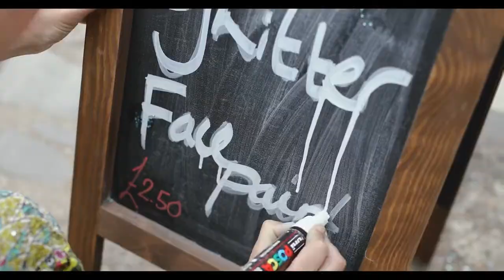Clovelly Village Maritime & RNLI festival Weekend 2019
Set in the historic fishing village of Clovelly in North Devon, this video covers the highlights of the Maritime and RNLI festival. The first day featured a swim by over 50 swimmers for 1 mile along the coastline which was followed in the afternoon by a sailing regatta. The second day featured a cannon haul by the Air force cadets which was followed in the afternoon by a display by the Clovelly lifeboat crew at sea.

Camera and Editing by Miles Trevelyan-Johnson
Graphics by Mark Ford